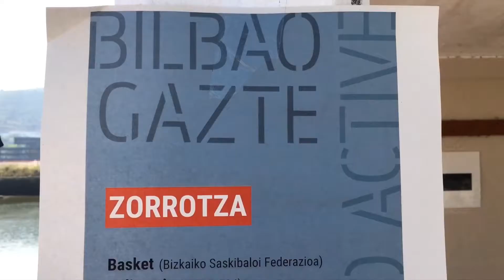Auzo Active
📢 Zatoz eta gozatu aire zabaleko kirolaz! Ekainaren 26an, larunbata, kirol eta ur-jarduerak Churruca kaian auzoactiverekin!
Ordutegia: 11:00etatik -14:00etara / 17:00etatik -19:30etara.🏀🚣‍♀️
✅10-17 urte bitarteko neska eta mutilentzat.
✅Ez da beharrezkoa aurretik izen ematea.
📢¡Ven y disfruta del deporte al aire libre! Este sábado, 26 de junio, jornada de actividades deportivas y acuáticas en el muelle Churruca con auzoactive!
Horario: 11:00 -14:00 / 17:00 -19:30 horas.🏀🚣‍♀️
✅Dirigido a jóvenes de 10 a 17 años.
✅No es necesario inscripción previa.